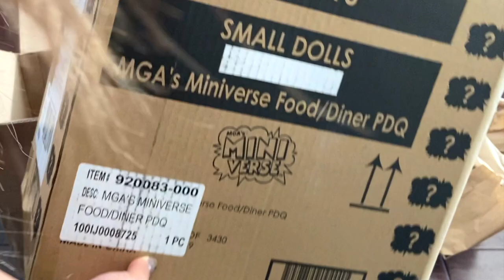Miniverse Unboxing, Pug Mochi Not Interested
She can't really be on to of a dining table. Should I just unbox on the floor?

I wanted Pug Mochi to help me unbox my package but she wasn't really interested. If it's not food, she doesn't care. She was kind enough to take photos for me. I know you guys love her so I want to include her on my videos.

Product: Package, MGA Miniverse
Price: $ 179
Where: Amazon. They are also available at MGA Miniverse online.
Location: home
Pros:  include free miniverse outside the box
Con: none